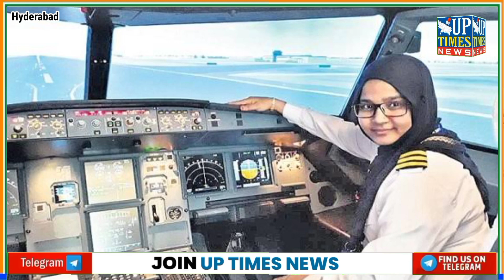बेकरी में काम करते थे पिता, बेटी उड़ा रही Airbus 320 | Sayeda Salva Fatima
जुङिए रहिये हमारे साथ-